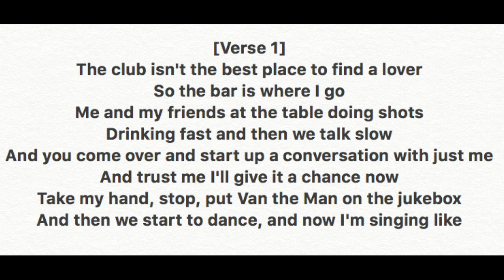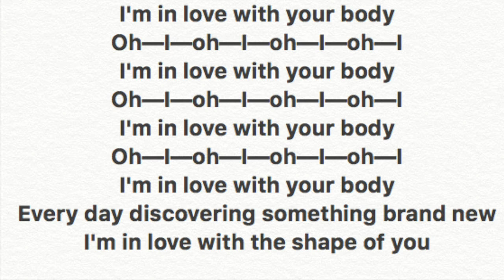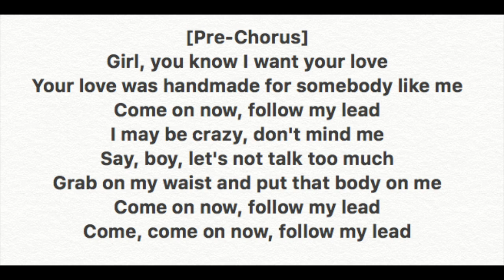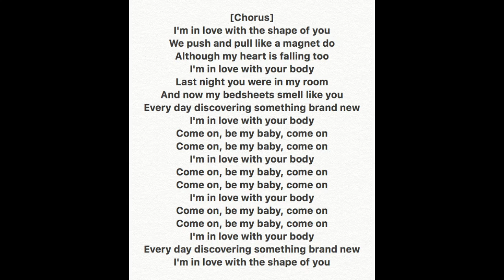Shape of you high quality karaoke for free | Sing along | Ed Sheeran | Shape of you with lyrics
I've tried my best to get as close as possible to the original song.
Shape of you karaoke for free.
Shape of you sing along.
Shape of you by Ed Sheeran without vocals.
Shape of you vocals removed.